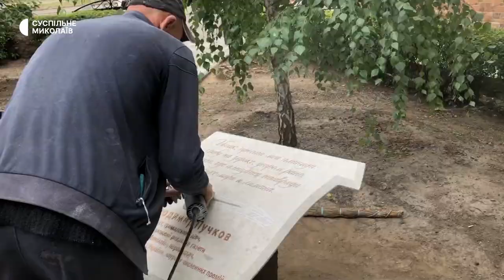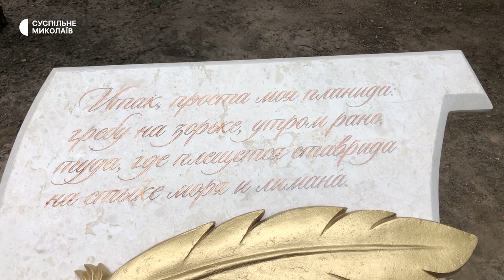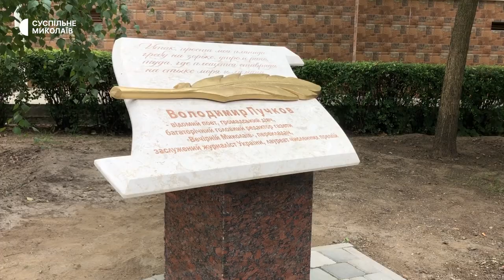У Миколаєві встановили меморіальну дошку поету, заслуженому журналісту Володимиру Пучкову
У літературному сквері, що біля Центральної бібліотеки імені Марка Кропивницького, встановили меморіальну дошку Володимиру Пучкову — поету, журналісту, багаторічному головному редактору газети "Вечірній Миколаїв".